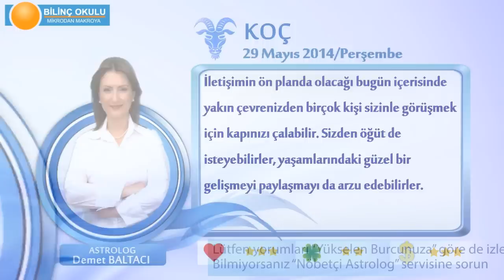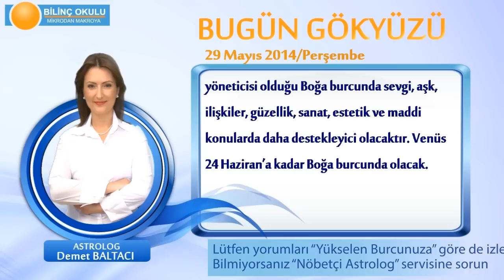KOC Burcu, GÜNLÜK Astroloji Yorumu,29 MAYIS 2014, Astrolog DEMET BALTACI Bilinç Okulu